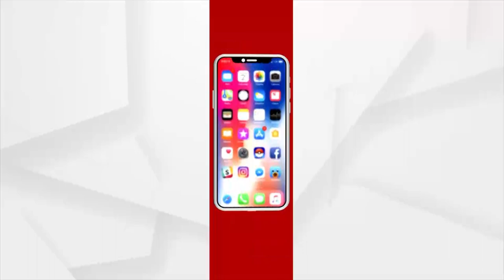ବିଆରଜି କମ୍ଫାନୀକୁ ପୁନଃ କାର୍ଯ୍ୟକ୍ଷମ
ଢେଙ୍କାନାଳ ଓଡାପଡା ଠାରେ ଦୀର୍ଘ ପ।ଞ୍ଚ ମାସ ହେବ ବନ୍ଦ ହୋଇ ପଡିଥିବା ବିଆରଜି ଆଇରନ ଆଣ୍ଡ ଷ୍ଟିଲ କମ୍ଫାନୀକୁ ପୁନଃ କାର୍ଯ୍ୟକ୍ଷମ କରିବା ଓ କର୍ମଚାରୀ ମାନଙ୍କର ଥିବା ବକେୟା ଟଙ୍କା ପ୍ରଦାନ ନିମନ୍ତେ ଜିଲ୍ଲାପାଳଙ୍କୁ କର୍ମଚାରୀଙ୍କ ଦାବି ।